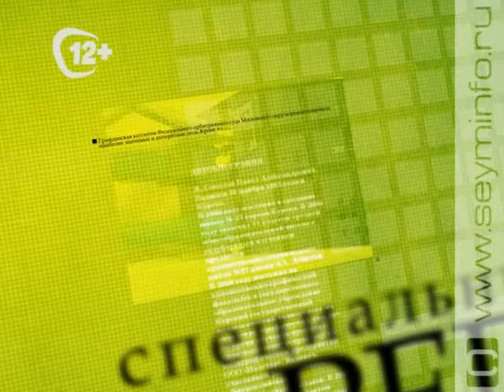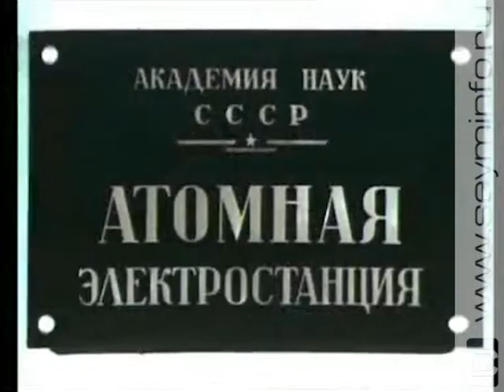«Специальный репортаж» 08.10.15